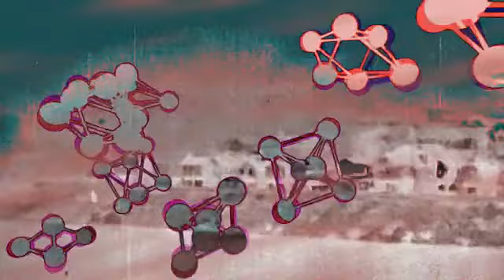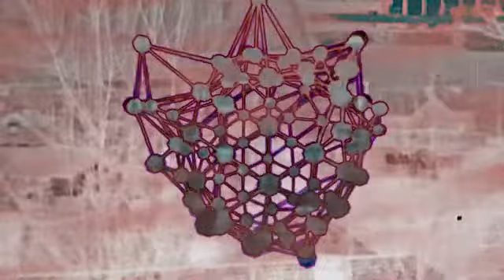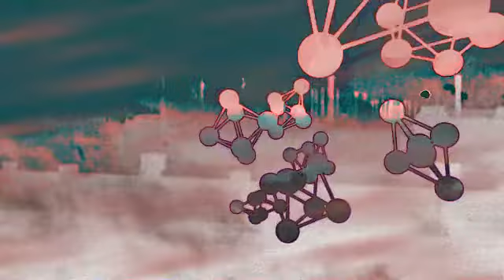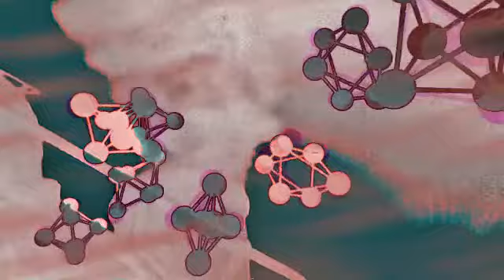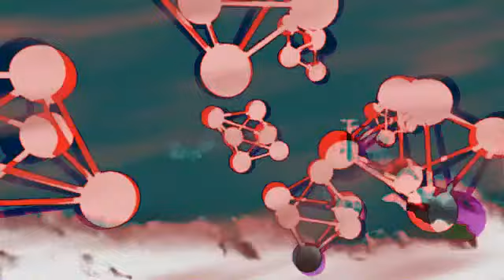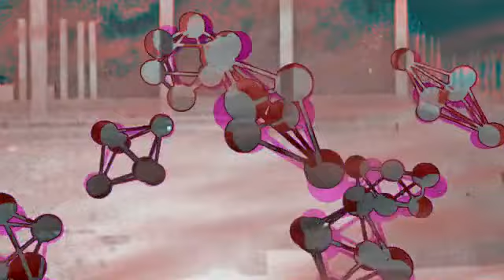liuos - Photochemical smog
Dub Techno